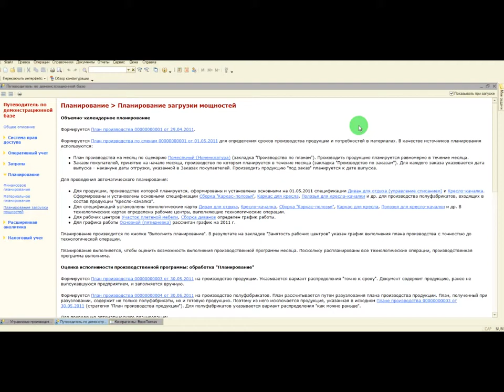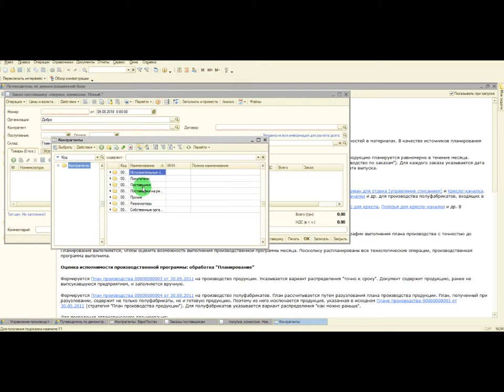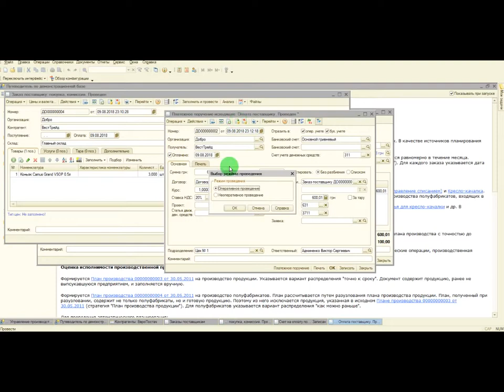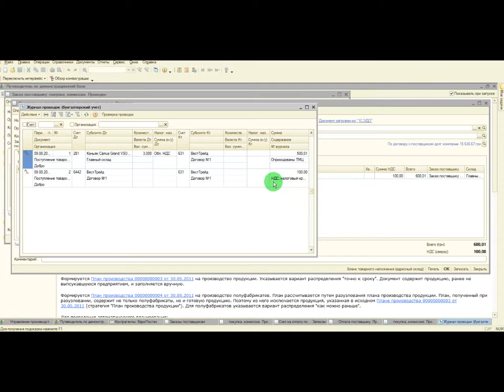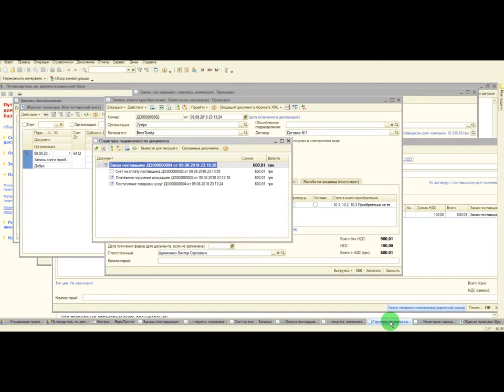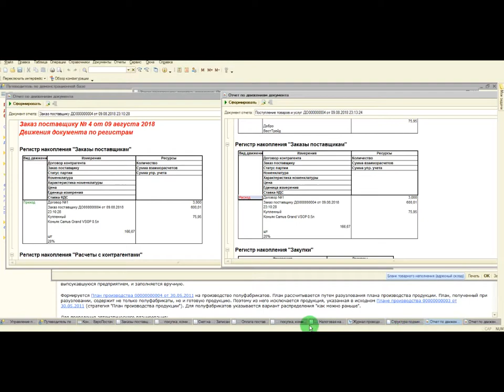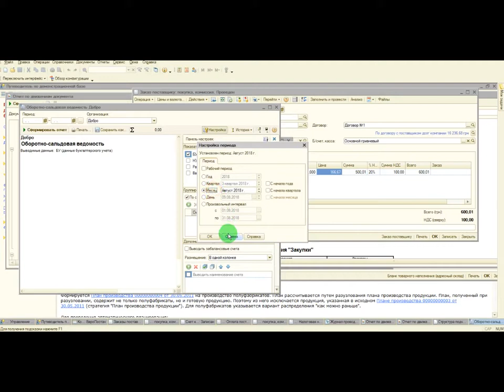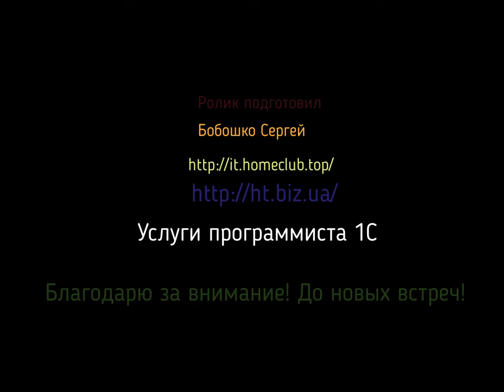УПП Украины 1.3 поступления товаров услуг от заказа до налоговой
Рассматривается пример оформления поступления товаров в типовой демо-конфигурации 1С Управление производственным предприятием Украины 1.3 в такой последователности:
1. Заказ поставщику (счет на оплату поставщику), 2. Платежное поручение исходящее (банковская выписка), 3. Поступление товаров и услуг, 4. Запись книги приобретений (налоговая накладная).
Данный пример пригоден и для конфигураций Управление торговлей для Украины (УТ), и Управление торговым предприятием для Украины (УТП).